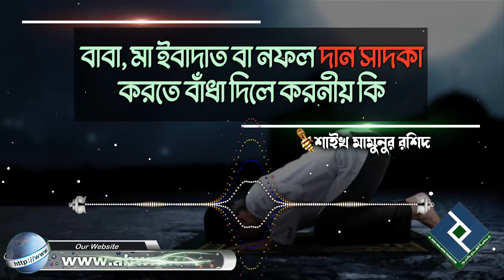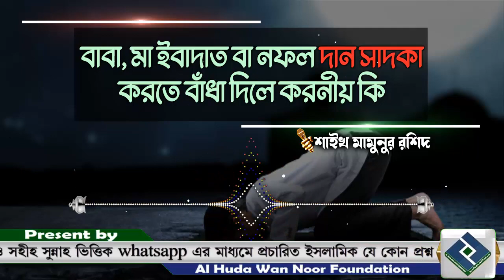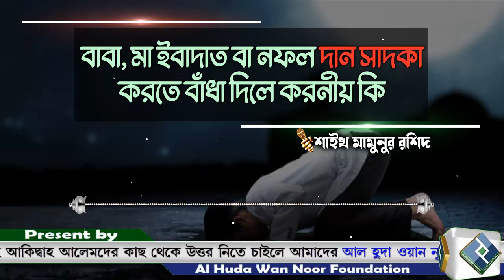বাবা, মা ইবাদাত বা নফল দান সাদকা করতে বাঁধা দিলে করনীয় কি│শাইখ মামুনুর রশিদ bangla waz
Present by.
Al Huda Wan Noor Foundation
প্রশ্নঃ- বাবা, মা ইবাদাত বা নফল দান সাদকা করতে বাঁধা দিলে করনীয় কি
উত্তর দিয়েছেনঃ- শাইখ মামুনুর রশিদ